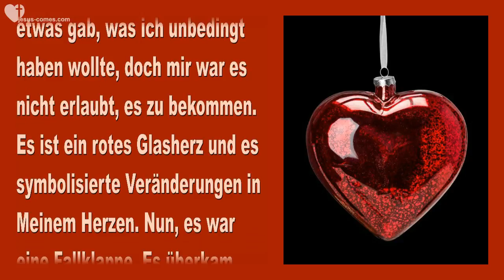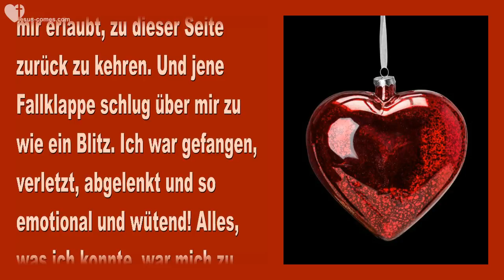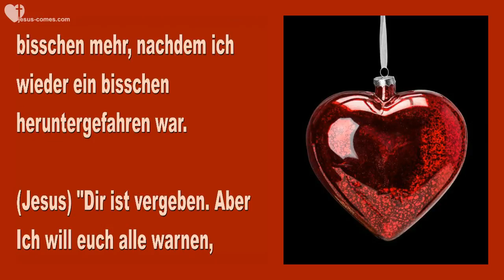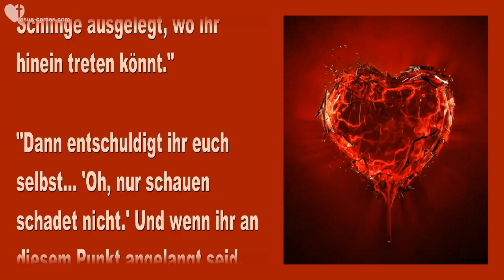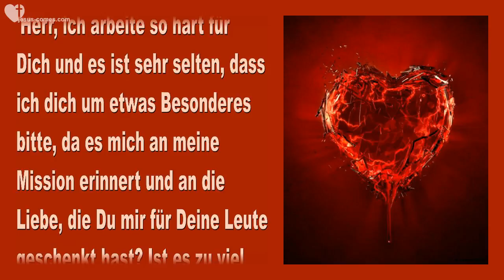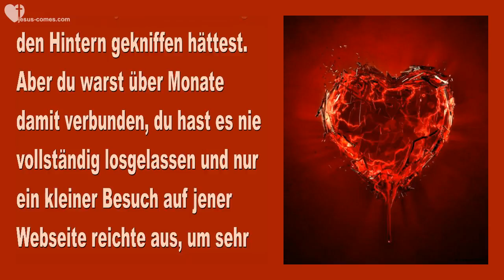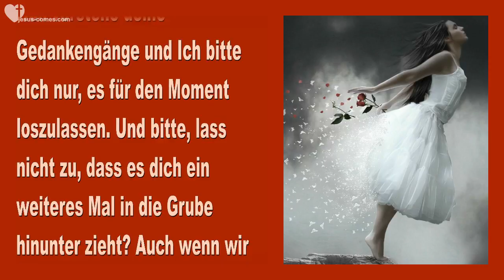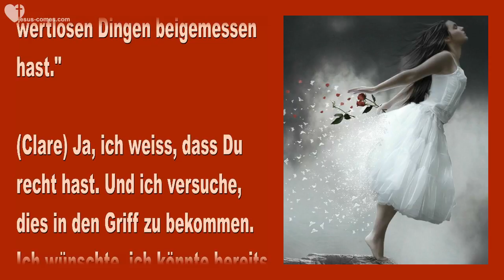Rufe Mich an in der Stunde deiner Versuchung ❤️ Liebesbrief von Jesus 3. November 2017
Jesus sagt... Rufe Mich an in der Stunde deiner Versuchung

3. November 2017 - Worte von Jesus an Schwester Clare
Übersetzt von Anja und gesprochen von Jackie

Clare begann... Jesus, bitte schenke uns die Kraft und Weisheit, 'Nein' zu sagen zu den Gelegenheiten, eine Sünde zu begehen. Amen.

Nun, Ich habe geschwelgt, indem ich wieder zu einer Webseite zurückkehrte, wo es etwas gab, was ich unbedingt haben wollte, doch mir war es nicht erlaubt, es zu bekommen. Es ist ein rotes Glasherz und es symbolisierte Veränderungen in Meinem Herzen. Nun, es war eine Fallklappe. Es überkam mich wie ein Blitz. Ich war gefangen, verletzt, abgelenkt und so emotional und ärgerlich, so dass ich nichts tun konnte gestern Abend. Weder schreiben noch musizieren, nur ein wenig Korrespondenz. Und es war ein grosser Fehler. Nun, ich war ziemlich mürrisch mit dem Herrn und fühlte mich schlecht, dass er mir nicht gestattete, so etwas Kleines zu haben. Er hatte Seine Gründe - aber ich dachte nicht so. Ich dachte... ich möchte etwas und darf es nicht haben und ich sehe nicht ein, warum? Es führte dazu, dass ich mit dem Herrn haderte und ich fühlte mich so schlecht. Ich sagte... 'Herr, ich möchte nie wieder mit dir hadern, ich hasse es!'

Jesus entgegnete..."Dann musst du etwas aufmerksamer zuhören und deinem Eigensinn kein bisschen nachgeben."

(Clare) Du hast recht. Ich habe mir erlaubt, zu dieser Seite zurück zu kehren. Und jene Fallklappe schlug über mir zu wie ein Blitz. Ich war gefangen, verletzt, abgelenkt und so emotional und wütend! Alles, was ich konnte, war mich zu beschweren.

(Jesus) "Nun, jetzt sind wir hier."

(Clare) Was möchtest Du gerne, Jesus?

(Jesus) "Reue ist immer ein guter Anfang."

(Clare) Ich dachte, das hätte ich bereits getan.

(Jesus) "Du könntest es ein wenig mehr..."

(Clare) Herr, es tut mir wirklich leid, dass ich verwöhnt bin und meinen eigenen Willen durchsetzen wollte. Bitte vergib mir und mache mich klüger und williger, mein Kreuz zu tragen und mich in Selbstverleugnung zu üben. Bitte hilf mir. Und in der Tat kam die Reue heute ein bisschen mehr, nachdem ich wieder ein bisschen heruntergefahren war.

(Jesus) "Dir ist vergeben. Aber Ich will euch alle warnen, Herzbewohner, vermeidet jede Gelegenheit zu sündigen. Wenn ihr wisst, dass euch etwas fasziniert und euch vom Kurs abbringt, von dem, was wichtig ist für uns, ist die Wahrscheinlichkeit ziemlich gross, dass euch eine Falle gestellt wurde. Und wenn ihr dann eurer Neugier frönt, indem ihr denkt, dass ihr einer Gefangennahme aus dem Weg gehen könnt, so irrt ihr euch."

"Schaut, die Dämonen versuchen euch zuerst aufgrund eurer fleischlichen Natur. 'Oh, das ist wirklich etwas, was dir gefallen würde, komm, schau es dir an! Ausserdem tauchen daneben noch weitere Dinge auf. In der Zwischenzeit haben sie euch aus jedem möglichen Winkel analysiert und haben eine äusserst geschickte Schlinge ausgelegt, wo ihr hinein treten könnt."

"Dann entschuldigt ihr euch selbst... 'Oh, nur schauen schadet nicht.' Und wenn ihr an diesem Punkt angelangt seid, schlagen sie euch mit einem sehr starken emotionalen Verlangen nach etwas, was Ich nicht möchte, dass ihr es tut oder habt. Und dann fangt ihr an, es Mir übel zu nehmen, weil Ich euch ein unschuldiges Vergnügen verweigere."

"Was war das noch, was du Mir gestern Abend gesagt hast? 'Herr, ich arbeite so hart für Dich und es ist sehr selten, dass ich dich um etwas Besonderes bitte, da es mich an meine Mission erinnert und an die Liebe, die Du mir für Deine Leute geschenkt hast? Ist es zu viel verlangt, wenn ich Dich um diesen Gefallen bitte?'"